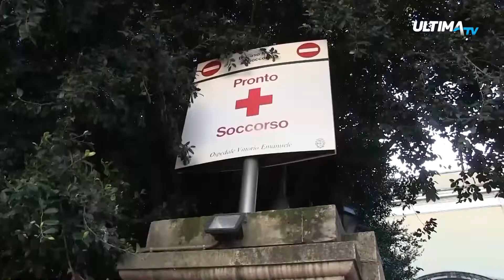In arrivo nuovi interventi da parte dell'Arnas Garibaldi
Manca ormai poco all'apertura del Pronto Soccorso del Policlinico di Catania.
L'Arnas Garibaldi di piazza santa Maria di Gesù si è preparato all'inevitabile aumento di utenza con una serie di interventi di tipo organizzativo e tecnologico.